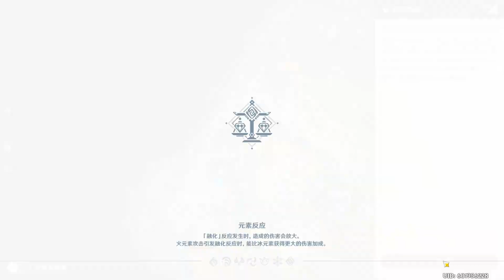Genshin Impact 201205 飛行挑戦2